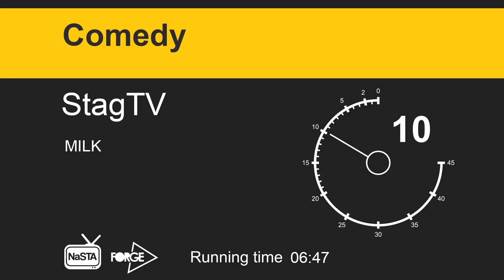NaSTA 2018 Entry: Comedy - MILK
Milk gains the ability to talk after being left out for too long.